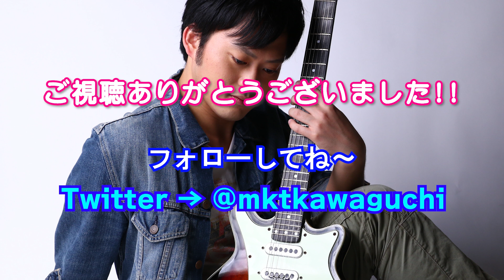【音楽でだべろう】Steve Gaddの個性について ～Al Jarreau ”Breakin' Away”は素晴らしいドラムアルバムだ～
AORシンガーソングライター川口がただ音楽について10-15分ダベる、ゆる～い企画です。先に言うと、Sunday Song Book、みのミュージック大好きです。

◆ライブ情報
12/21(木)19:00open/19:30start
御茶ノ水パルトネール

　※その他Amzon Music、Apple music、LINE musicなどでも配信しております。

【City Graffiti 販売店舗、オンライン】
　◆Tower Records

　◆amazon shop

　※iTunesからもご購入可能です。

～川口　心 プロフィール～
ブルースロックに根差すAOR系シンガーソングライター。「心」で「まこと」。本名。
AORプロジェクトCity Graffiti主宰。
中高生時代から吹奏楽部で音楽に親しむ。Tuba一筋の学生生活だったが、
部活の友人からロックバンドQUEENと、漫画「ジョジョの奇妙な冒険」を勧められたことをきっかけに、以降70-80年代洋楽にも、その中でも特にBritish Rockと黒人音楽、AORにのめり込む。City Graffitiのルーツとなった物やQUEEN以外には、B.B.King、Albert King、Eric Clapton、Stevie Ray Vaughan、Earth,Wind & Fire、Stevie Wonder、Black Sabbath、Rainbow、Whitesnake、Free、東京事変、フジファブリック、広瀬香美、Surface、Original Love、スガシカオなどが好き。

～City Graffiti プロフィール～
シンガーソングライター川口心が主宰するAdult Oriented Rock（要は大人っぽいオシャレなポップス）プロジェクト。David Foster、Boz Scaggs、Bobby Caldwell、山下達郎、角松敏生、JUNK FUJIYAMAなどに代表される「洗練された都会的な大人のサウンド」と「小説のような表現で現実の陰陽を描く」歌詞が特徴。都内を中心にライブ活動を展開。

2018年11月1stアルバム「City Graffiti」をリリース。前半3曲をDay Side、後半3曲をNght Sideとし、「都会の1日」を描いている。同じ構図で昼夜を描き分けたジャケットは、坪田伸一氏の手による物。なお、「～Side」というアイデアはQUEENⅡへのオマージュ。さらに言うと、タイトルトラック「都会の落書き」はBlack Sabbathの「黒い安息日」へのオマージュ。